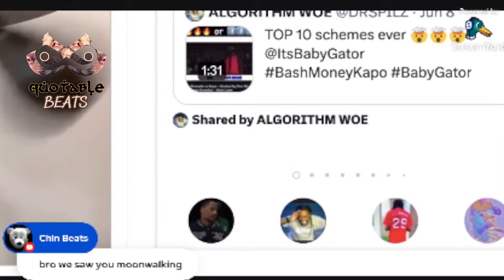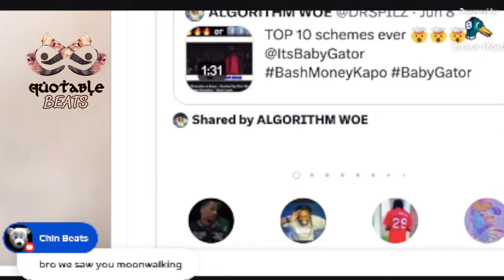EXCLUSIVE: PIRANNA BLAMES HITMAN HOLLA AND BAGS AND BODIES FOR THINGS GOING LEFT! Eazy